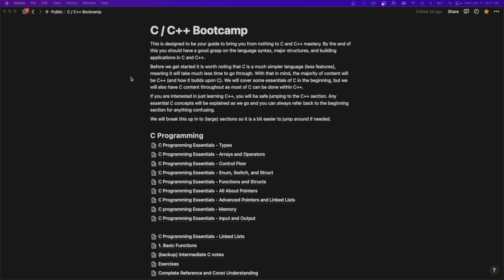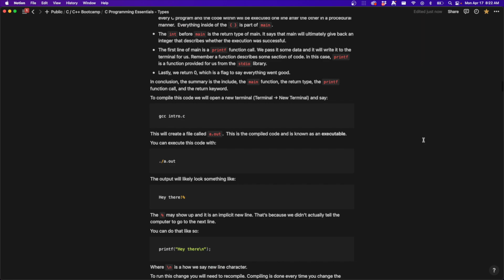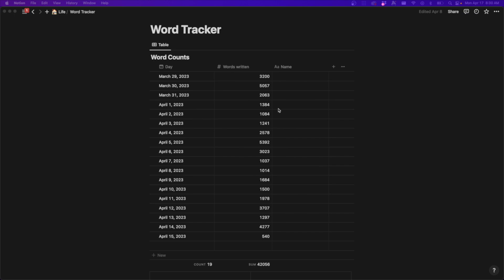My Extreme Productivity System (Learn ANY Programming Language)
Start your software dev career Be notified of new C/C++ course

Let me know if it helps!

CONNECT

SUPPORT ME